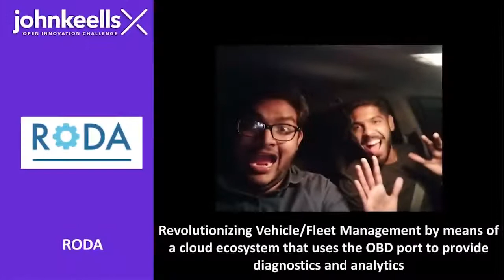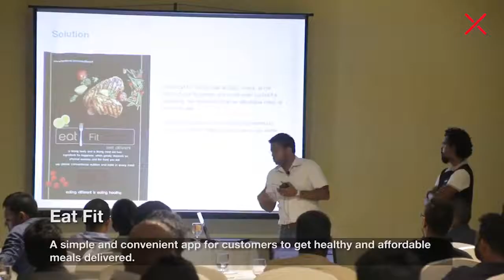The JohnKeellsX open innovation challenge 2017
Relive some of the memorable moments of the JohnKeellsX Open Innovation Challenge 2017. From the Pitch meetings to the Demo day and see the selected teams and their ideas that would one day change the business landscape of Sri Lanka.

Follow us on the interweb,